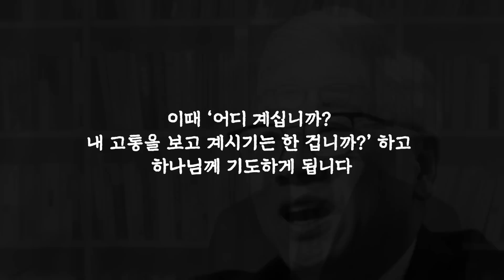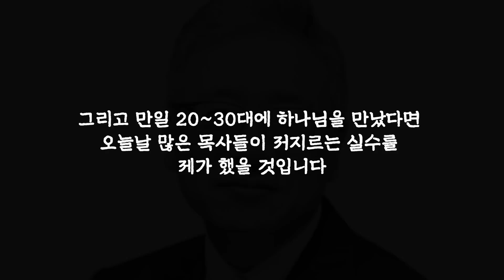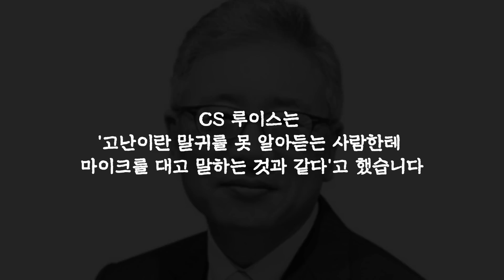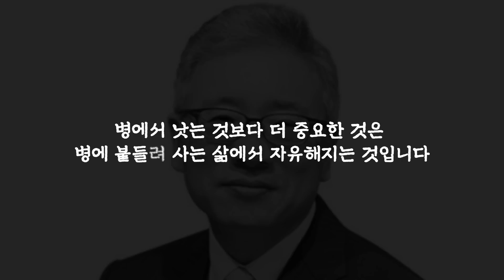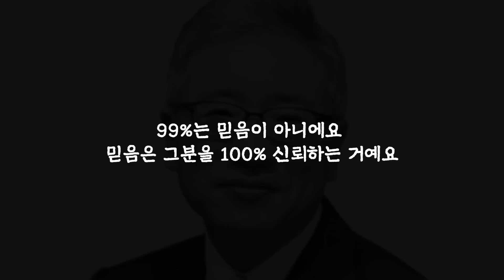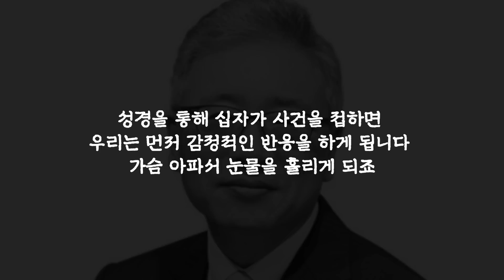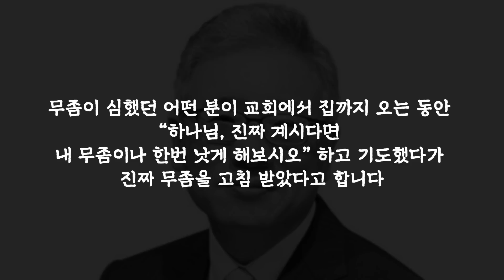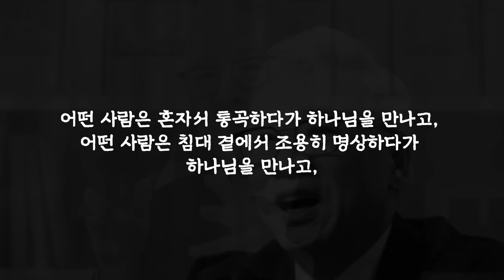신앙은 억지로 믿는 게 아닙니다. 믿음이 안 생길 때는 "이렇게" 해보세요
◼︎ 인용한 책
• 조정민, "조정민의 답답답"

*책의 한 대목을 낭독하고, 이에 대한 묵상과 기도를 적었습니다.